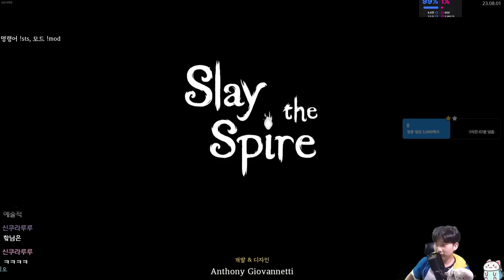아카베코 굉장해 엄청나 {Slay the Spire} {슬레이 더 스파이어}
대단원 왔냐